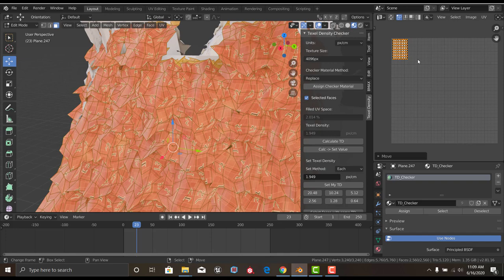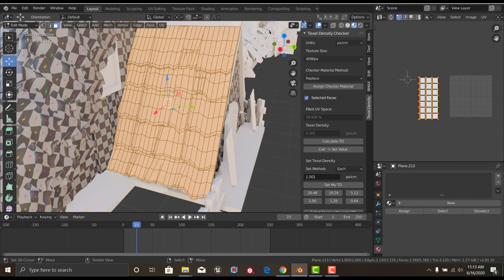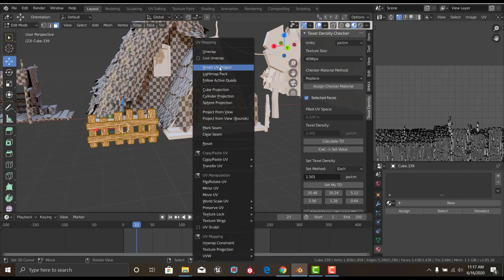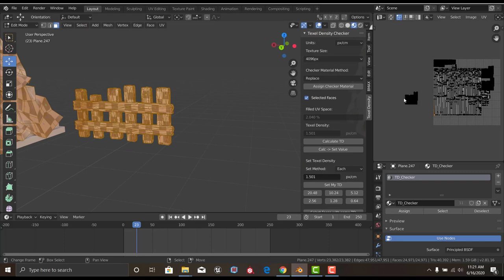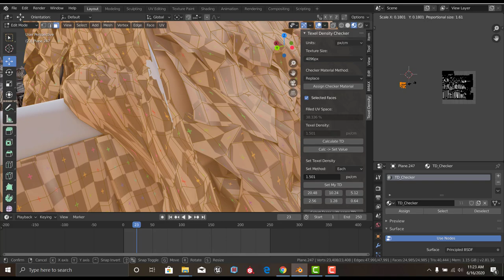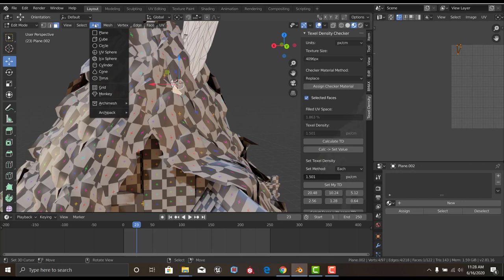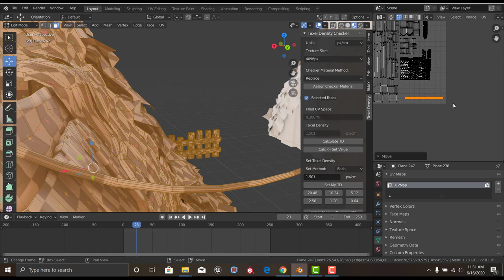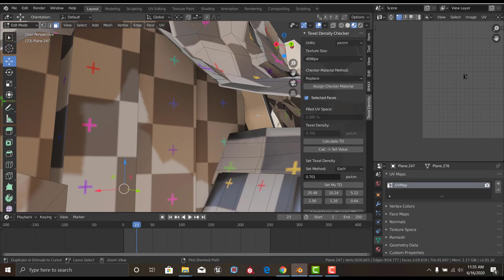UV Unwrap and Texel Density Checker using Blender 2.80